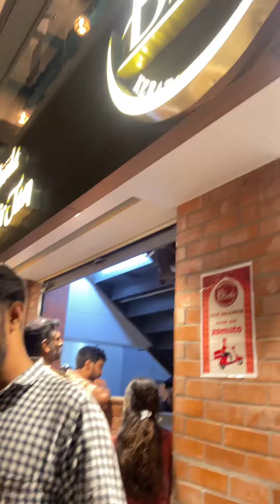Night out to eat mount road bilal tea bun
Night out to mount road bilal